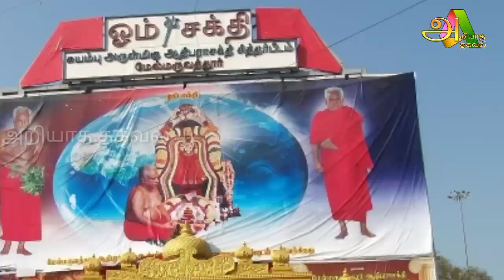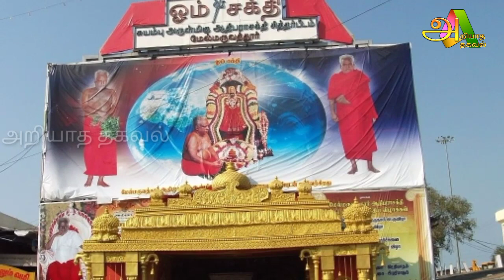மேல்மருவத்தூர் கருவறையில் திடீரென நுழைந்த நாகம் வெளியான அதிர்ச்சி தகவல் !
melmaruvathu,
melmaruvathur,
melmaruvathur 108 potri in tamil,
melmaruvathur 70,
melmaruvathur navratri 2022,
melmaruvathur aadi pooram 2023,
melmaruvathur thaipusam 2022,
melmaruvathur thaipusam 2023,
aadi pooram melmaruvathur 2023,
navarathri melmaruvathur 2023,
melmaruvathur 2023,
melmaruvathur amman 108 potri in tamil,
melmaruvathur 108,
melmaruvathur 1008 potri,
melmaruvathur 108 potri thiruvuru,
melmaruvathur 1008 potri in tamil,
melmaruvathur 1008 potri thiruvuru,
melmaruvathur bangaru adigalar,
melmaruvathur 108 guru potri,
melmaruvathur 1008 potri malargal,
melmaruvathur 108 potri,
melmaruvathur news today,
melmaruvathur adigalar,
melmaruvathur om sakthi songs,
melmaruvathur live,
melmaruvathur news,
melmaruvathur adigalar death,
melmaruvathur adhiparasakthi,
melmaruvathur adhiparasakthi songs,
melmaruvathur siddhar peedam,
99 hotel melmaruvathur